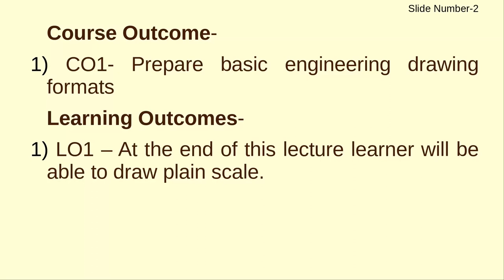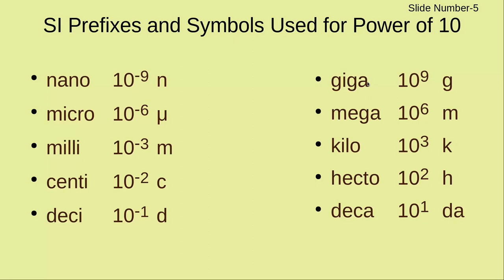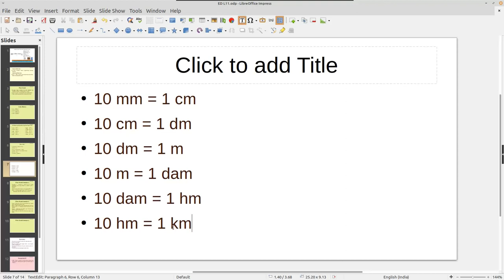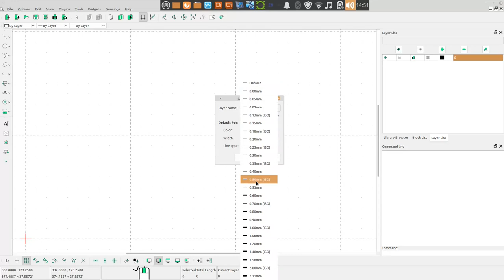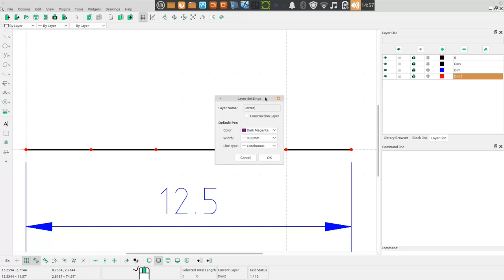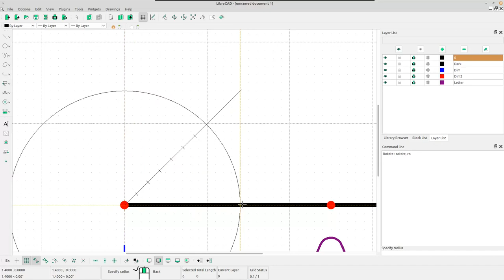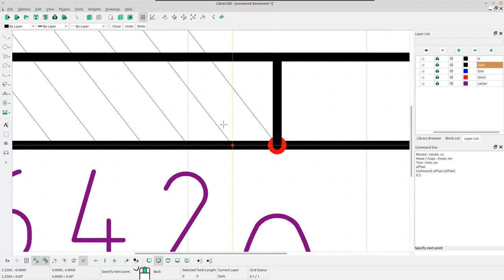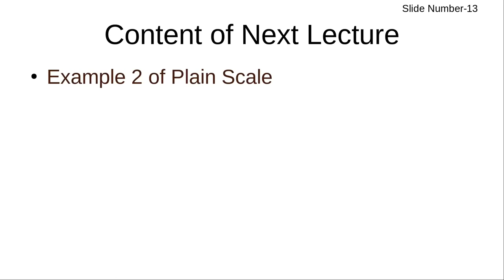Engineering Drawing - Lecture 11 - Plain Scale (part-1)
This is an educational video for RGPV Diploma Civil Engineering Students
Explanation is in Hindi
See videos-